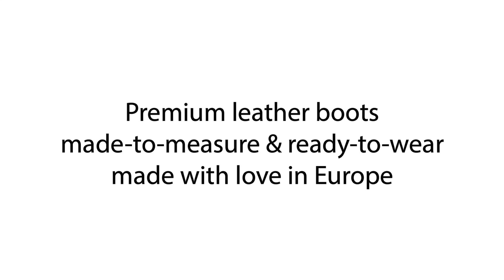Ultra Thigh-high boots - the queen of our collection - Model 101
Your highness, these are your boots. These boots were made for a queen. They are extra long, made from premium leather and decorated with Swarovski®️ crystals, which reflect the brilliance of the wearer. May your reign be as long as these shafts.

Boots: Fernando Berlin Model 101
Gloves: Fernando Berlin Model 211
Model: Elizabeth Ehrlich
Clothing: Aphero